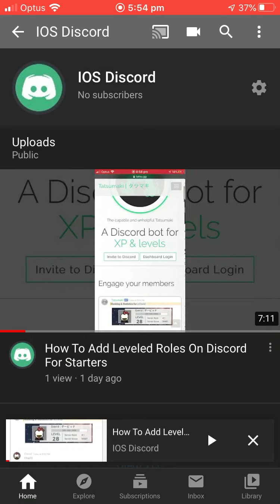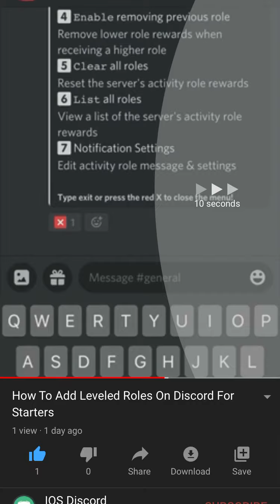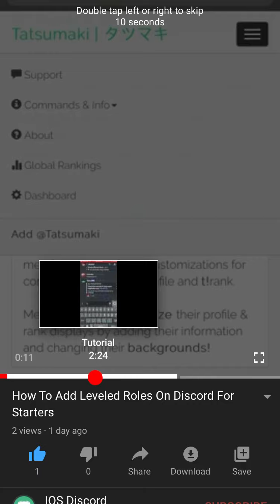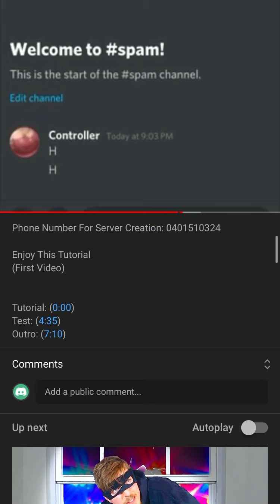How To Add Youtube Segments To Your Video!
App: Youtube Studio For Ios Or Android Or Computors/laptops

Phone Number For Server Creation: 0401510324

Enjoy This Tutorial❤️
Proof That I Havent Added The Segment Yet: (0:00)
Tutorial: (0:21)
Checking If Works (2:39)
Outro: (3:21)